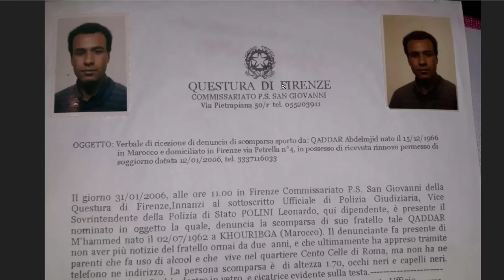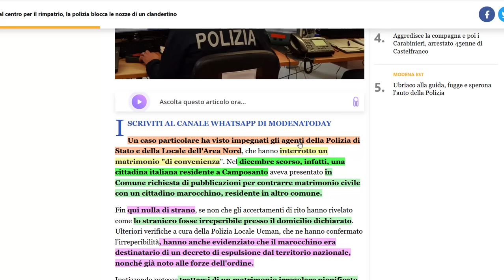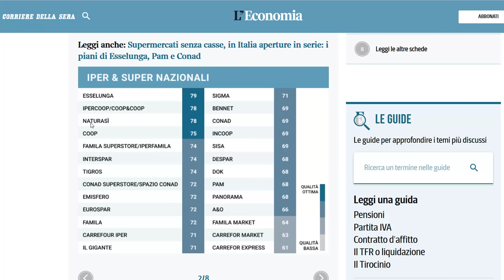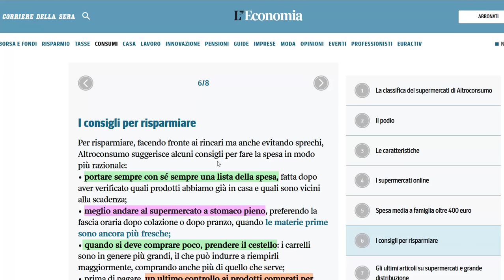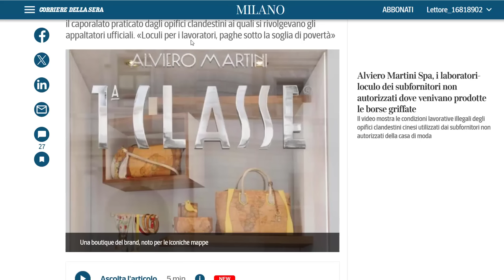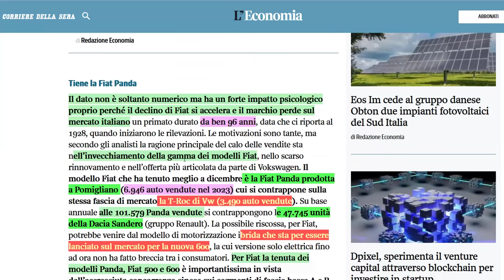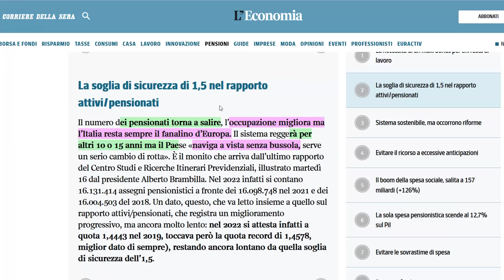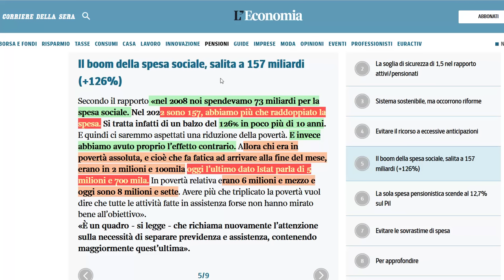ترتيب 2024 للمحلات الأكثر إقتصاداً + نهار زواجو طردوه البوليس + جوج حالات إختفاء + إستغلال العمال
ترتيب 2024 للمحلات الأكثر إقتصاداً
مودينا: نهار زواجو طردوه البوليس + نداء إختفاء
لأول مرة منذ قرن: شركة سيارات تتفوق على فيات
تقرير: سوبير بونس لمن يشتغل حتى 71 سنة
إستغلال العمال من أجل حقائب جلدية فاخرة